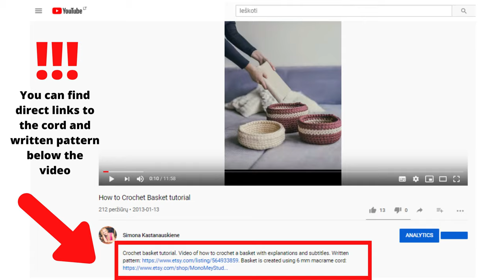How to Crochet a tote bag video tutorial "NUMBER ONE" Tote bag crochet pattern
How to Crochet a tote bag video tutorial. Video of how to crochet "NUMBER ONE" tote bag with explanations and subtitles.

For this tote bag you will need about 150 meters (160 yards) of 6 mm cord. I am using MonoMey Studio cord.

I am using 8 mm hook.

Measurements of the tote bag -
Height: 35 cm (13.8 inches) without handles and 45 cm (17.7 inches) with handles,
width: 35 cm (13.8 inches).

Crochet and macrame lovers, THANK YOU for all your support!